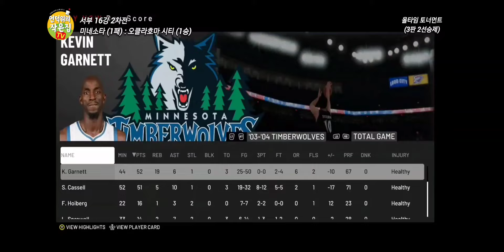[NBA 올타임 토너먼트] 서부 16강 2차전...03-04 미네소타 vs 11-12 오클라호마 시티 (Minnesota Timberwolves vs Oklahoma City)